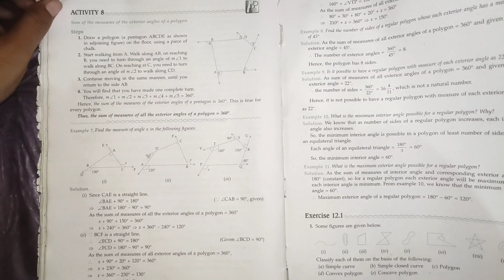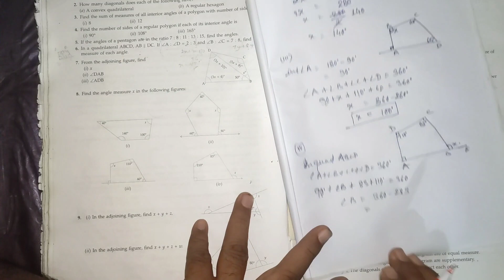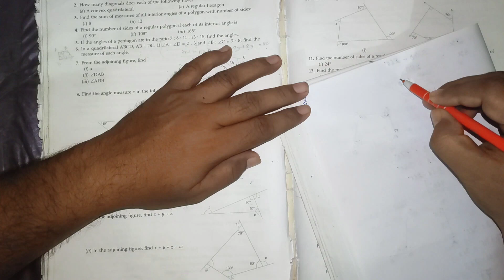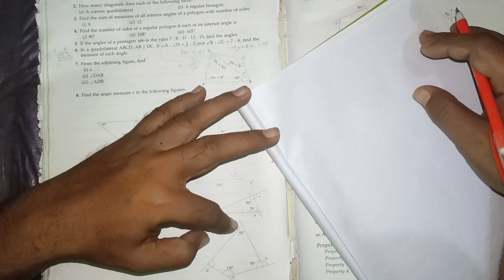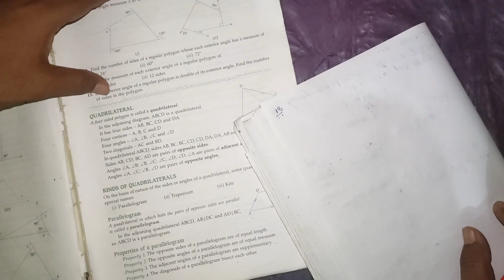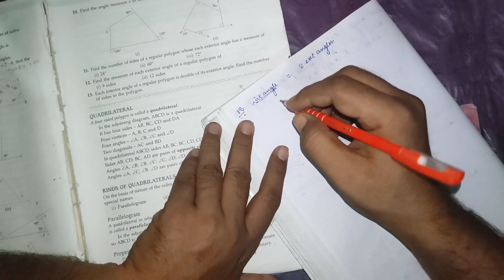Conquer Quadrilaterals: Exercise 12.1 Made Simple Understanding Quadrilaterals part 2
This video brings you solution of exercise 12.1 , Understanding Quadrilaterals.

this video brings you the complete solution Understanding Quadrilaterals of mathematics book 'New Learning Mathematics'  by M L Aggarwal and Neeraj Raj Jain.

Hope this video will solve your problems and enhance your concept so that you can excel with flying colours.

my best wishes to all the viewers.

please share among your friends and give your valuable feedback.

with anticipation
THE NEXT LEVEL CLASS